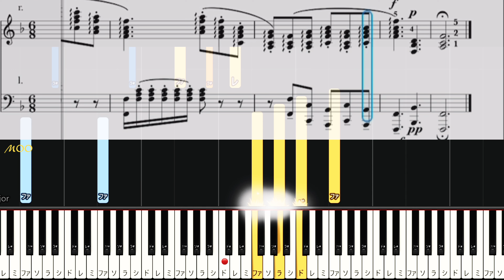【花の歌】ランゲ(ゆっくり)ピアノ Flower Song 原曲 練習用チュートリアル【Piano Synthesia】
《花の歌》
はなのうた
BlumenliedOp.39
Flower Song
ランゲ
Lange

ピアノレベル：初中級

⚠️原曲です。

▶︎ソフトの都合上、アルペジオに少し異なる箇所があります。

▶︎指番号(指使い)・鍵盤にドレミを付けました。

▶︎後半にテンポゆっくりがありますので、先ずゆっくりから練習してください。

▶︎いいね👍や、ご希望ほかコメントいただけると嬉しいです❣️(リクエストについてはお応え出来るとは限りません💦ご了承ください)
synthesiaを使用しています。

(数日遅れます)